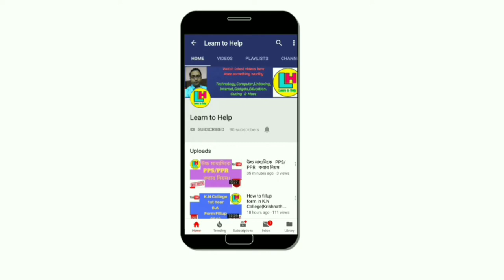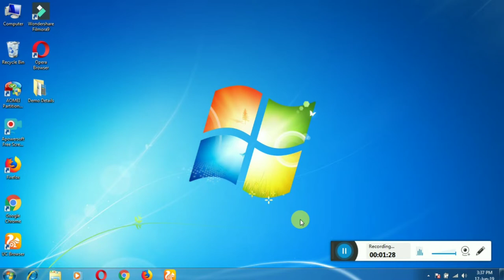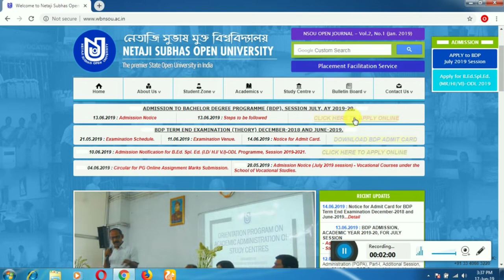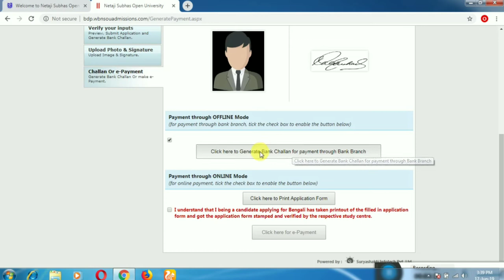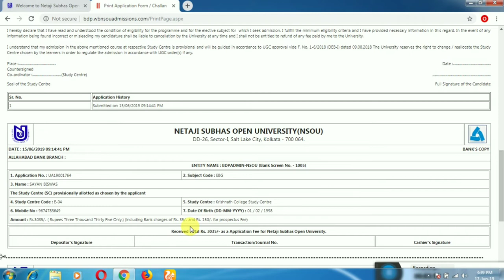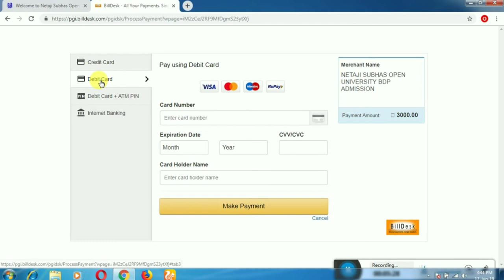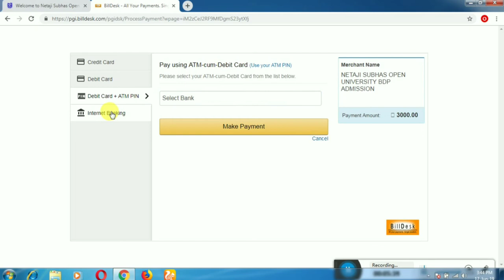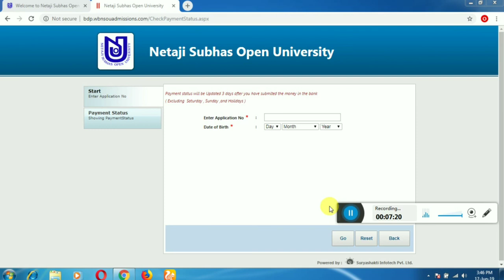NSOU BDP Admission 2019||Payment options full steps||by Learn to Help 🔥 🔥 🔥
NSOU BDP Admission 2019 || BDP Admission Fees Payment full steps || by Learn to Help🔥 🔥 🔥